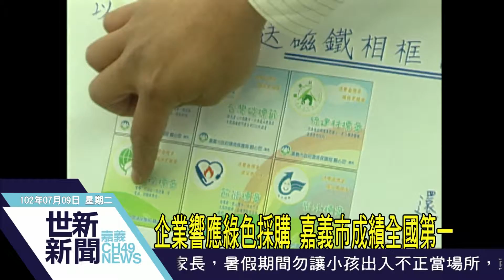世新新聞 企業響應綠色採購 嘉義市成績全國第一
企業響應綠色採購 嘉義市成績全國第一

嘉義市環保局多年來推動綠色採購，推展企業團體採購有環保標章友善環保產品，在政府機關帶頭率先響應，101年度「民間企業與團體實施綠色採購計畫」成績榮獲全國評比第1名，嘉義市環保局感謝企業團體的配合，希望秉持愛護家園的信念共同打造嘉義市為綠色永續的適居城。